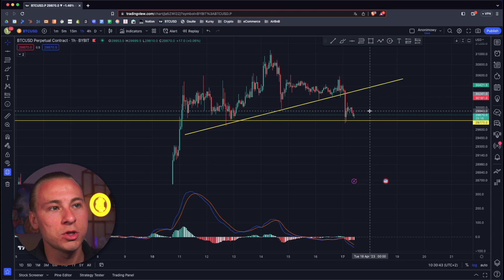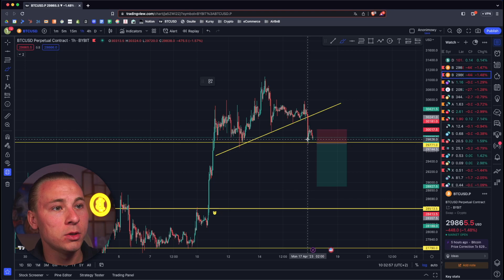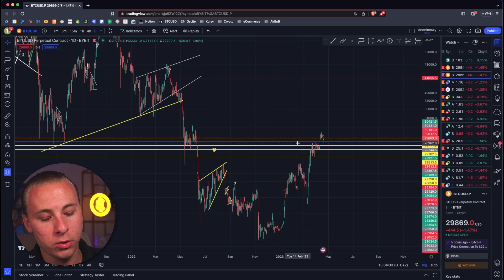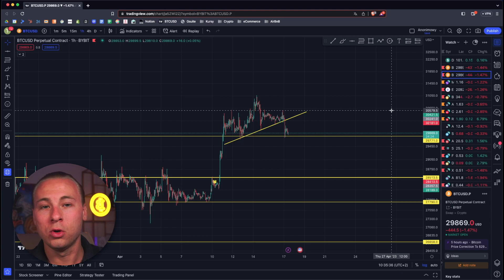BITCOIN: KONIEC MOMENTU WZROSTOWEGO?! 🚨🚨🚨